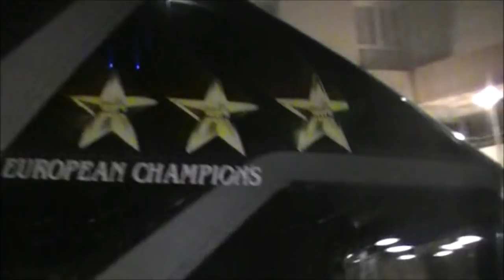Rugby Top14 RCT vs USAP Après-Match Victoire de Toulon Stade Mayol Live TV Sports Saison 2018/2019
Parce que Toulon Club de Légende depuis 1908